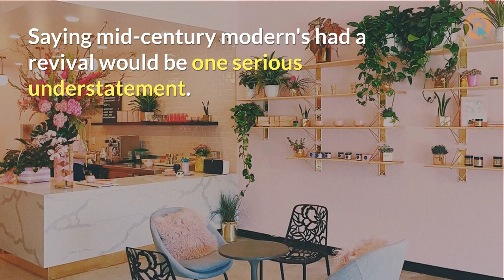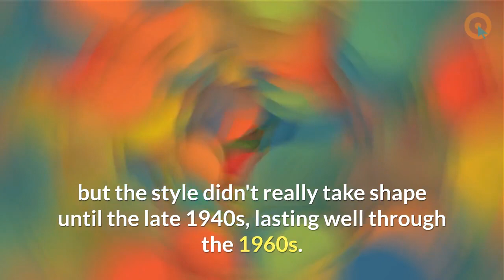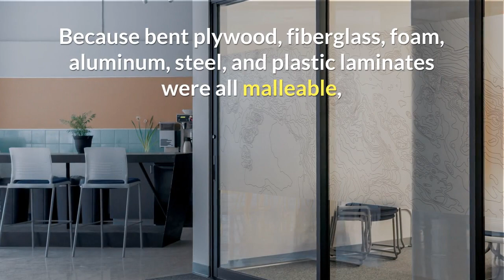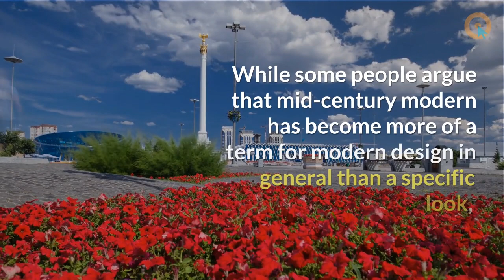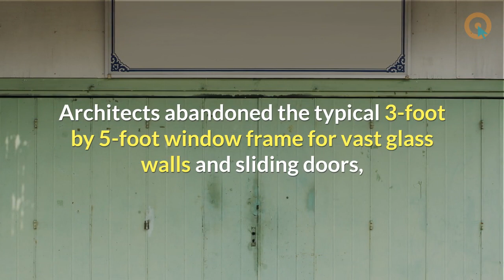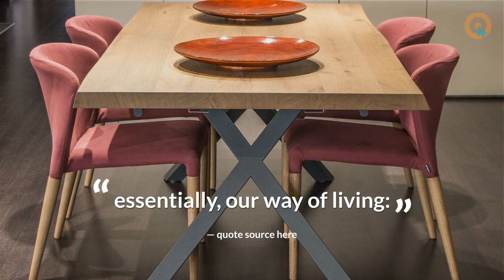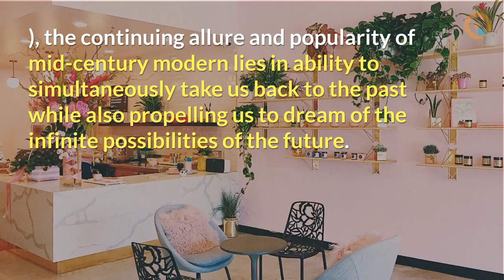Everything You Need To Know About Mid Century Modern Design